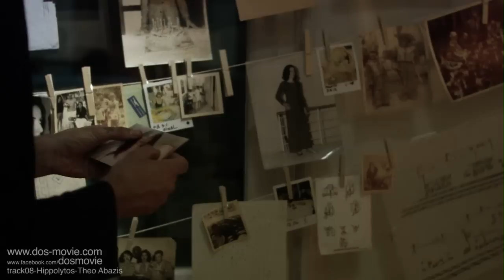DOS OST / Track 08 - Hippolytos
Watch the movie and listen to the OST for free

Music composed by Theo Abazis for the motion picture "DOS - a love story, in reverse..."

Includes the single "Nada Es Por Suerte" composed by Bruno Freire León and performed by El Señor Antipirina, in collaboration with Kostis Maraveyas.

You can share, copy, distribute and transmit and adapt or remix it.
You may not use it for commercial purposes.

Track 08 - Hippolytos [Theo Abazis]

FESTIVALS & AWARDS
New York Independent Film Festival - Best Feature Film (International)
New York Independent Film Festival - Audience Award
Corinthian International Film Festival - Audience Award
Corinthian International Film Festival - Best Art Direction
Antalya Golden Orange International Film Festival - Official Selection
Hong-Kong European Film Festival - Official Selection

DOS | a love story, in reverse...

Athens-Barcelona
Two cities...
Two love stories...
Two languages...
Two realities...
Two couples that will never cross paths...

...or is it all one ?

Production:
ΒΑΚΙΣ Productions
ROMAN Films

Director - Stathis Athanasiou
D.O.P. - Spyros Pagonis
Production Designer - Michalis Samiotis
Sound Design - Nikos Tsines
Sound Recordist - George-Aris Anastasopoulos
Costumes - Assi Dimitrolopoulou

Cast:
David Fernandez Fabu
Marina Kalogirou
Stavros Giagoulis
Ines Castaño
Giorgos Karamichos
Sophia Marathaki
Serafita Grigoriadou
Gemma Gimenez
Lambrini Aggelidou
Giorgina Daliani
Gerardo de Pablos